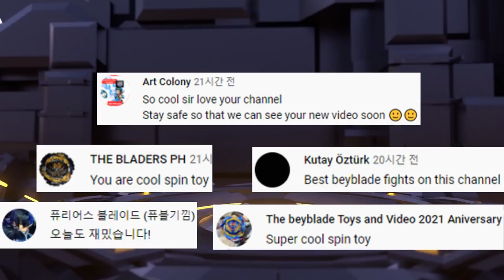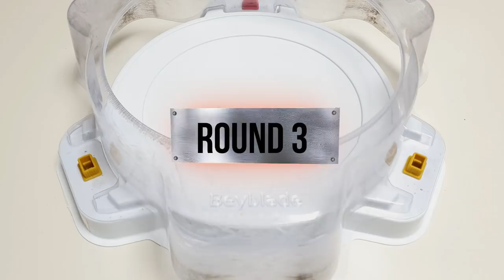Beyblade Burst GT 【Tact Longinus VS ALL GT】 marathon battle 베이블레이드 버스트 DB 택트 롱기누스 VS 올 진검(시즌4) 마라톤배틀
【Tact Longinus VS ALL GT】(Season 4) marathon battle
Beyblade Burst GT marathon battle

1.Slash Valkyrie
2.Bushin Ashura
3.Ace Dragon
4.Wizard Fafnir
5.Judgement Joker
6.Zwei Longinus
7.Heaven Pegasus
8.Dread Bahamut
9.Venom Diabolos
10.Union Achilles
11.Prime Apocalypse
12.Regalia Genesis
13.Master Diabolos
14. BigBang Genesis
15. Imperial Dragon

subscription like

베이블레이드 버스트 진검 택트 롱기누스 VS 올 진검(시즌4) 베이 마라톤 배틀을 해보겠습니다.

배틀 상대
1.슬래시 발키리
2.무신 아수라
3.에이스 드래곤
4.위저드 파브닐
5.저지먼트 조커
6.츠바이 롱기누스
7.헤븐 페가수스
8.드레드 바하무트
9. 베놈 디아볼로스
10.유니온 아킬레스
11.프라임 아포칼립스
12.리겔리아 제네시스
13.마스터 디아볼로스
14.빅뱅 제네시스
15.임페리얼 드래곤